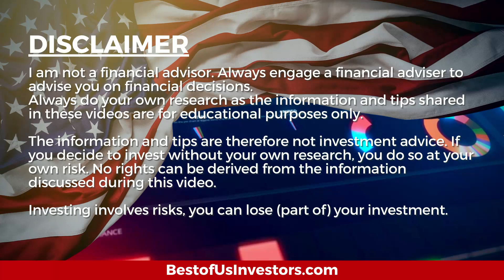Amazon Stock: 10/1 Stock Split, 4.16% Dividend, $72 Billion Buyback - Coming To a Theater Near You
The stock market is headed into some turbulent times but you can count on Amazon coming out the other side at a higher price.

Welcome back, tribe members! Today I'm discussing ''Amazon: 10/1 Stock Split, 4.16% Dividend, $72 Billion Buyback".

1.  Canon EOS M6 Mark II Camera
2.  Rode VideoMic Pro+ Compact Directional On-Camera Shotgun Condenser Microphone
3.  Victiv 72-inch Camera Tripod Aluminum Monopod T72 Max. Height 182 cm - Lightweight and Compact for Travel with 3-way Swivel Head and 2 Quick Release Plates for Canon Nikon DSLR Video Shooting - Black
4.  UBeesize Tripod S, Premium Phone Tripod, Flexible Tripod with Wireless Remote Shutter, Compatible with iPhone/Android Samsung, Mini Tripod Stand Holder for Camera GoPro/Mobile Cell Phone (Upgraded)

The Anti-Aging Supplement that I take:
4 Pack NMN Capsules with Maximum Strength- 500mg- High Absorption Nicotinamide Mononucleotide Supplement- Supports Brain Function & Anti Aging

1.  The Accidental Super Power by Peter Zeihan
2.  The Big Nine by Amy Webb
3.  Supercharge Your Real Estate Sales by Kerry
4.  Digital Transformation, Survive and Thrive in an Era of Mass Extinction by Thomas M Siebel
5.  DisUnited Nations, The Scramble for Power in an Ungoverned World by Peter Zeihan
6.  The Future is Faster Than You Think By Peter Diamandis and Steven Kotler
7. FIND HAPPINESS BY DISCOVERING Who YOU ARE AND Why YOU ARE YOU by Kerry Grinkmeyer
8. A Crack in Creation, by Jennifer Doudna and Samuel Sternberg
9. A Generation of Sociopaths, by Bruce Cannon Gibney